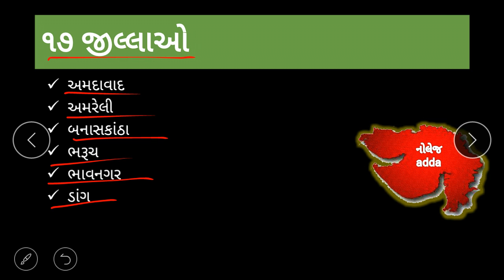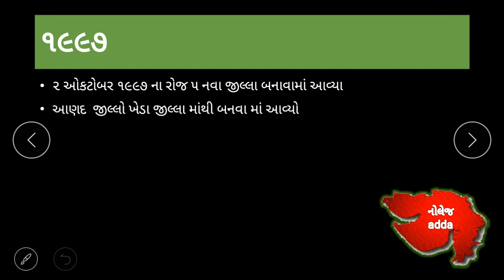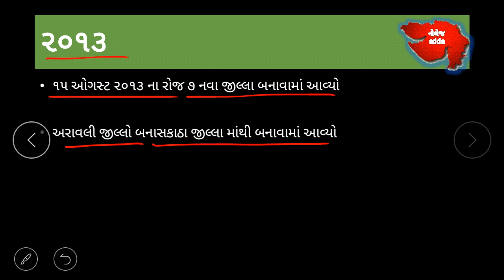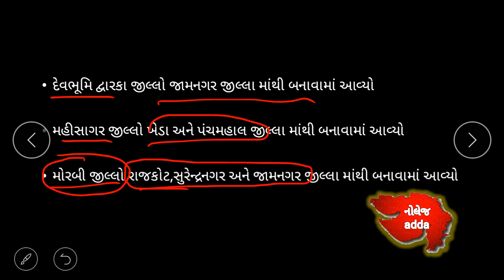Gujarat na jillao ni rachna no itihas (ગુજરાતના જીલ્લાઓ ની રચના નો ઈતિહાસ )